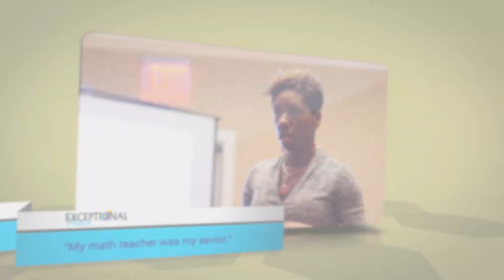My Math Teacher Was My Savior – Dr. Venus Reese – Part 2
| CEO, Defy Impossible, Inc., helping women identify, monetize, package, position, and leverage their self-worth for life-long success.